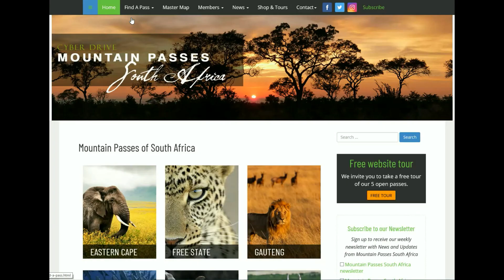Tutorial #1 - Mountain Passes of South Africa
There are a number of ways to locate a specific pass on our website. If you know the name of the pass, just go to our alphabetical listing as shown in this tutorial.